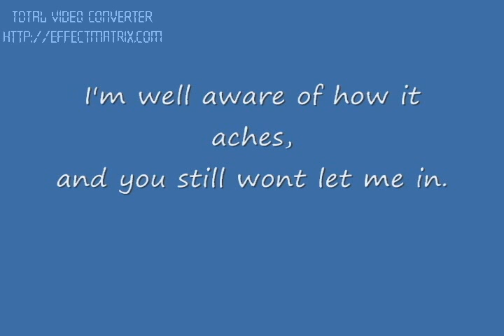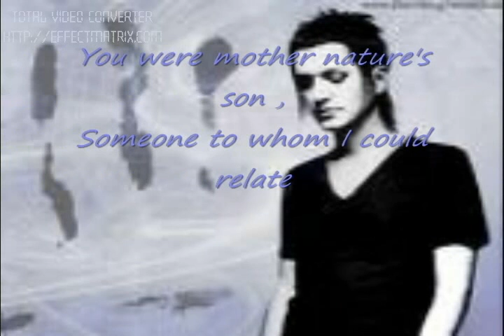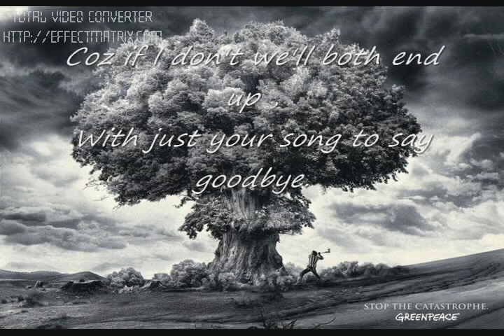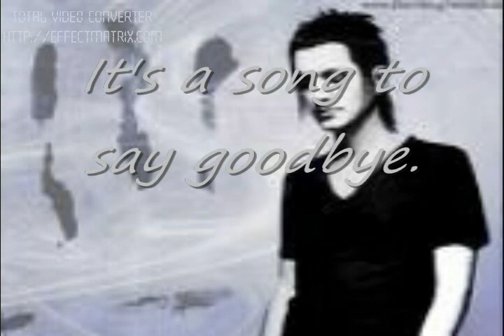Song to say goodbye lyrics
Segundo sencillo del albúm Meds de Placebo.
Lyrics de Azlyrics.com
Autor: Brian Molko